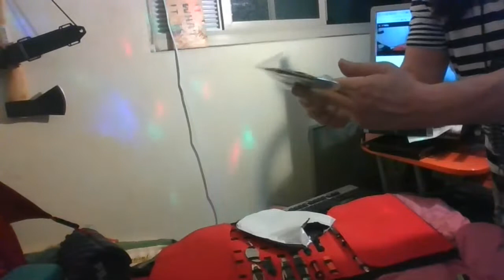St Paddy's Day Green Knives, Chinatown Knives, Boker Sheath on a Chain, Sap (Blackjack) with Mariana